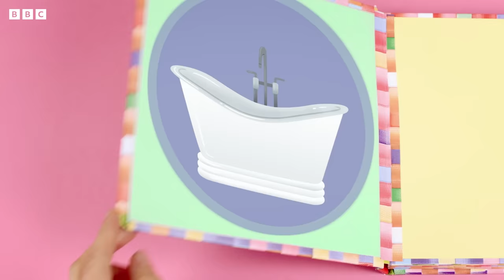Can you say words beginning with A - B? | Yakka Dee!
Let's Yakka Yak with Dee about words beginning with the letters A and B!